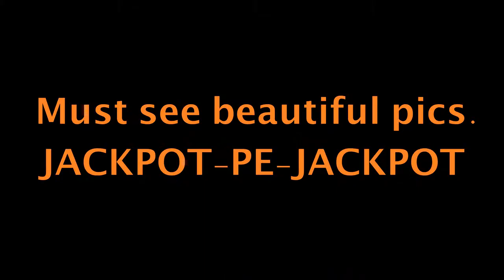HOT & ROMANTIC Song LAMHA-LAMHA | Film- JACKPOT-PE-JACKPOT Trailer --2014- MUST SEE.